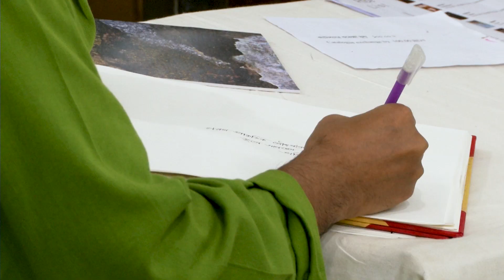Comments about Introspection by Kamaluddin Kabir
“INTROSPECTION”
A SOLO EXHIBITION OF PHOTOGRAPHIC WORKS BY KAZI ANISUL HAQUE BORUN

When the camera paints pictures: Barun’s world of photography:
Anisul Haque Barun has distinguished himself as a theatre performer, designer, choreographer and director, besides directing several short films which have been enthusiastically received by the audience.  In recent years he has also become widely known for his photographs which stand out for their artistic and creative quality and the messages they convey. He focuses mostly on nature, minutely observing how seasonal changes leave their mark on trees and meadows, flowers and creepers. What Barun’s photographs tell the audience is simple: observe nature minutely and discover a world of spectacle. He uses an ordinary SLR digital camera with usual attachment of lenses but comes up with breathtaking close shots of the intricate designs and patterns that often suggest, in an abstract way, a resemblance with human figures and faces or other familiar objects.
In his latest solo exhibition, Barun has concentrated on the barks of trees where the simple cracks and fissures reveal a profusion of designs. In course of the day, with the light changing, these areas take different appearances. Barun also focuses on the different formations of moss on brick walls which also challenge him with meaningful images.  He sometimes waits for hours for the right shade of light for giving the desired exposure. He has patience and dedication – two important qualities every photographer should possess.
What I like most about this exhibition is the photographs’ closeness to paintings. In formal arrangement, colours, tonalities and texture, all the photographs can double as perfectly executed paintings which stand out for their artistic appeal.  I am sure the audience will come up with their own readings of the photographs and discover their hidden meanings.

Syed Manzoorul Islam
University of Liberal Arts Bangladesh